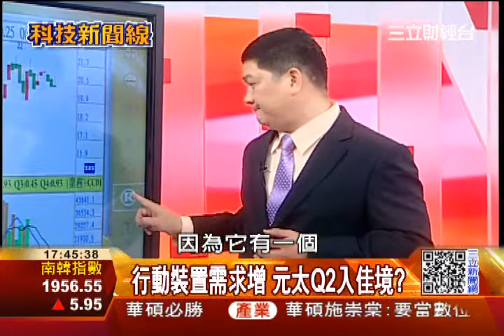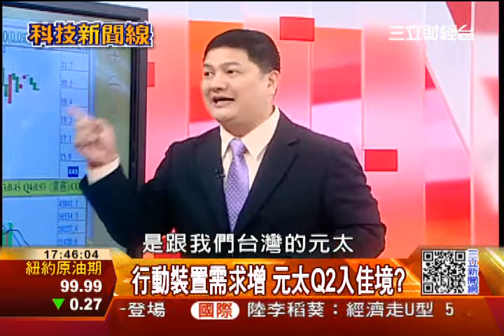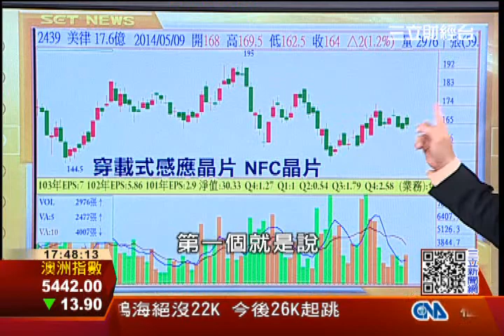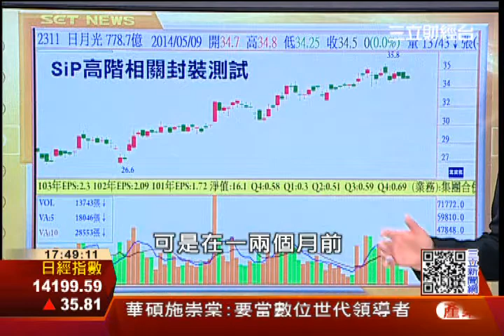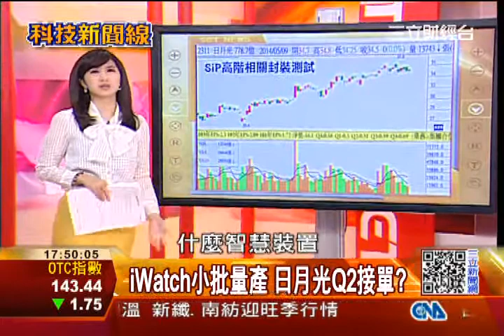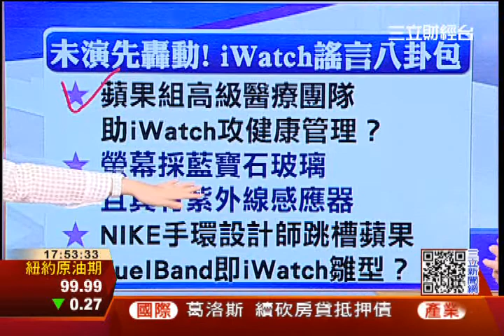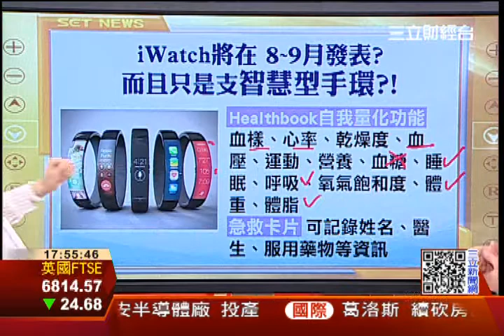iWatch要來了?! 概念股迎新行情│科技新聞線│三立財經台CH88│三立財經主播 范益華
三立財經主播 范益華
科技新聞線
三立財經台CH88

iWatch要來了?! 概念股迎新行情
iWatch Q2小批量產 下半年發表?
iWatch電子紙供應 元太打入蘋果鏈
行動裝置需求增 元太Q2入佳境?
iWatch出貨 助攻宸鴻下半年營收
蘋果iWatch訂單進補 美律喊衝?
iWatch小批量產 日月光Q2接單?
指紋辨識產能全包? 日月光股價高檔
失望! iWatch不在WWDC亮相?
未演先轟動! iWatch謠言八卦包
Watch Q2小批量產 Q3會發表?
攻精品? 蘋20億挖Burberry前CEO
聘專家.買公司 蘋果為iWatch衝了
打造iWatch 蘋果組醫療科技團隊
iWatch 主要訴求 個人健康概念?
藍寶石介面 也可能用於iWatch?
iWatch Q3推? 僅只是支智慧手環?
WWDC 2014重點聚焦:軟體革新!